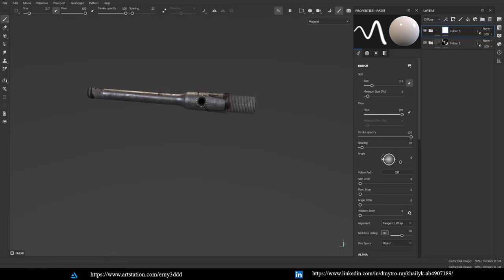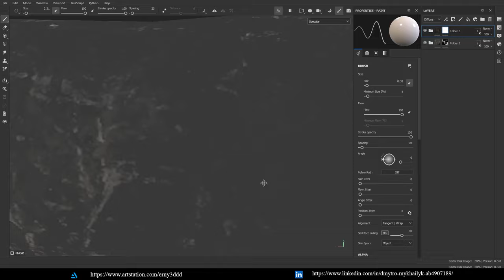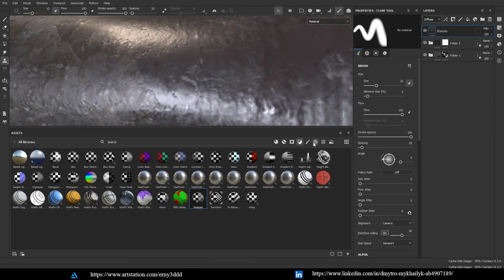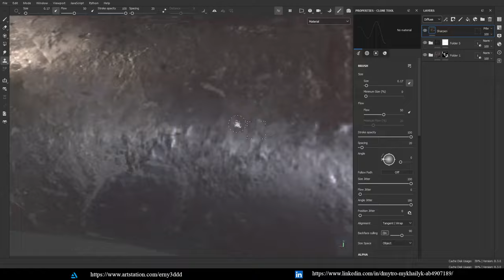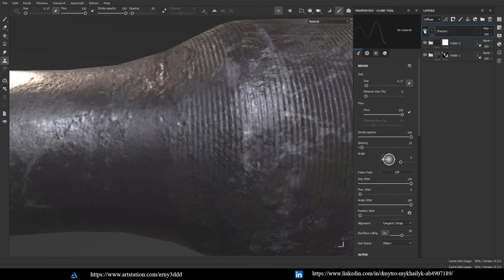Fixing artifacts on seams UV on the texture (Eng. subtitles)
Всім привіт!
Сьогодні ми розглянемо одну корисну функцію Clone, за допомоги якої я покажу як фіксити артефакти на швах UV та інші артефакти на текстурі.
Відео підійде як початківцям так і більш досвідченим художникам. Бажаю гарного перегляду)
Hello everybody!
Today we're going to look at one useful Clone feature, with the help of which I'll show you how to fix UV seam artifacts and other texture artifacts.
The video is suitable for both beginners and more experienced artists. I wish you a good viewing)